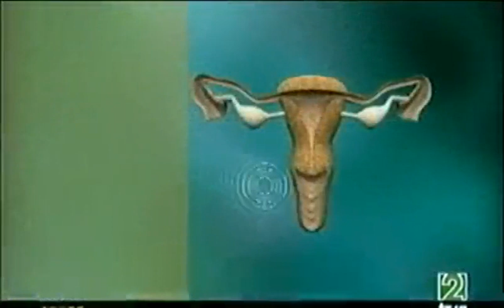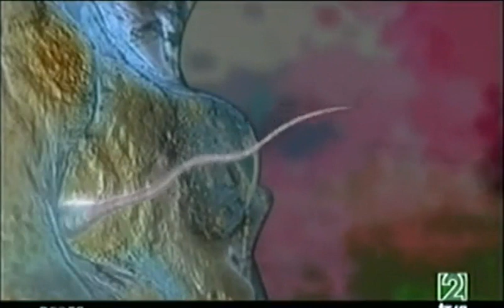La fecundacion humana